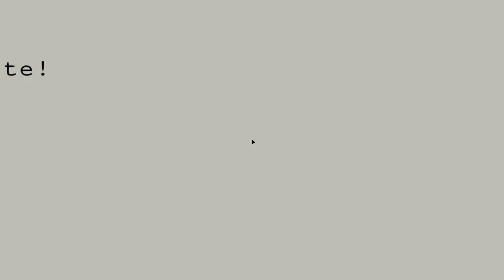Singularium Level b6 in 23.410s